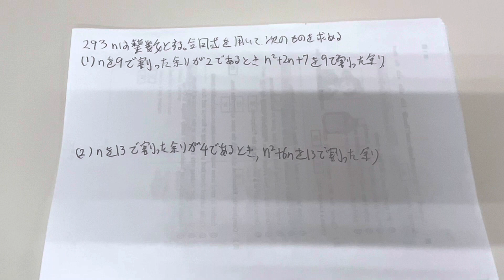数研出版connect数学ⅠAp208問題293〜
今回は新課程の数学の問題集の解説をしています。数研出版のconnect 数学1A解説動画を作ってみました。学習の参考にしてみてください。基本的に今塾に来ている生徒向けに作っています。
いつもご視聴いただきありがとうございます。次の目標は節目の2500登録です。ここまで、3年半かかりました。それでも続けてこられたのは皆様の温かいコメントと登録者の増加のおかげです。これからも細々と動画投稿を続けていきます。